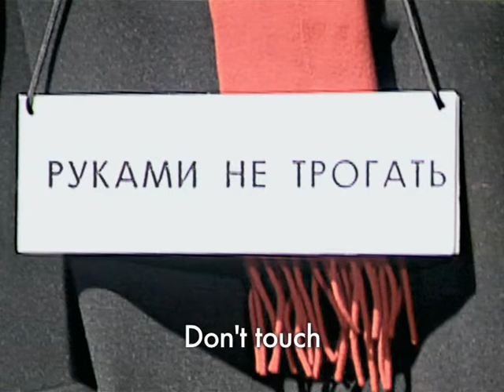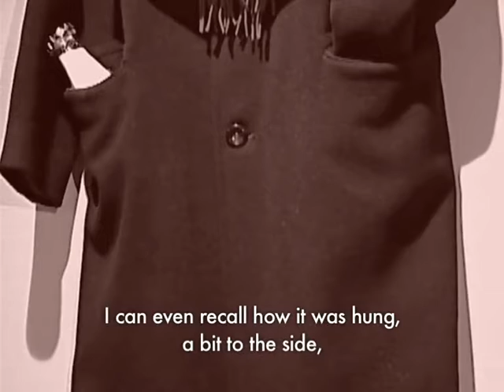Documentary film Odnoralov’s Coat (trailer)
The documentary film "Odnoralov's Coat" about the Russian-American artist Michael (Mikhail) Odnoralov, a main organizer of apartment shows and the first government sanctioned exhibitions of nonofficial artists in the Soviet Union in 1970s.